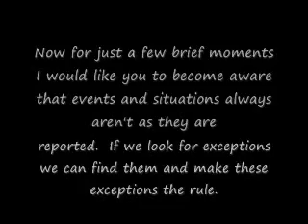BILL STICKLAND IN HIS OWN WORDS.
Bill Strickland is a man on a mission to change the world - one decaying urban area at a time. As the founder and driving force behind the Pittsburgh-based Manchester Bidwell Corp., a nonprofit that runs the Manchester Craftsman's Guild.